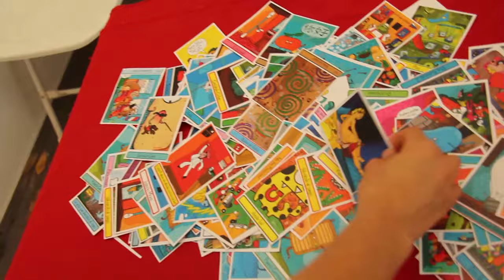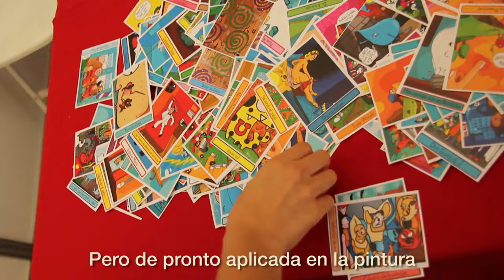Goicoechea - Munguia Carcaturista